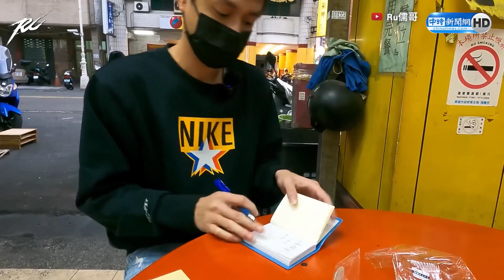暖男捐羽絨衣、便當券助街友 流浪伯淚謝：我們有救了...